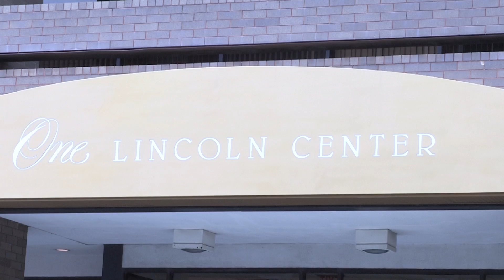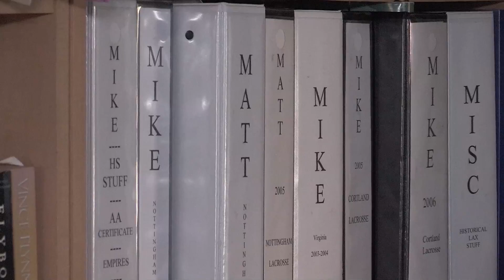Matt Abbott: The Weekend Warrior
NCC Sports reporter Jonathan Kahn profiles former Syracuse University Lacrosse player and current Chesapeake Bayhawk Matt Abbott